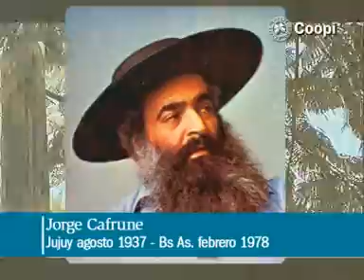Micro COOPI_SAN_MARTIN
Homenaje multiple, San Martin por Cafrune